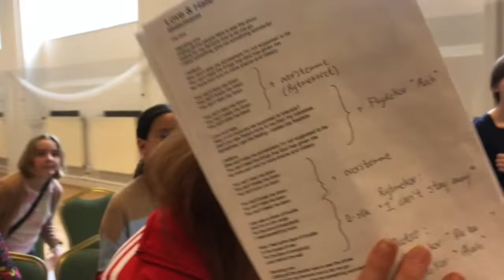Korlejr 2022 - Sankt Annæ Skole & Ida Holsts Skole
Et musikalsk samarbejde mellem Sank Annæ Skoles og Ida Holsts Skoles kor.